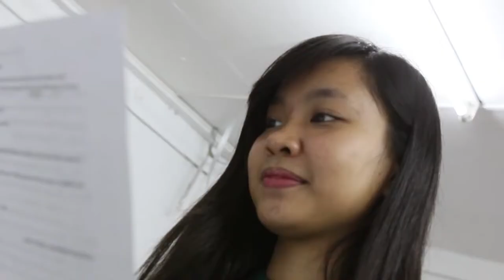Looped 2018 Trailer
TRIGGER WARNING: SELF HARM

Tomas Del Rosario College
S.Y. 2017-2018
10 - Newton